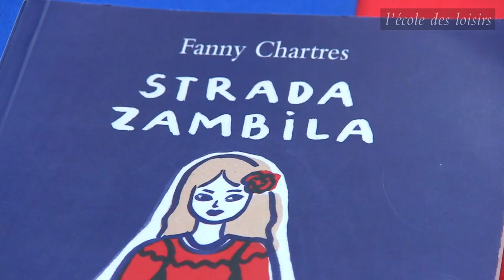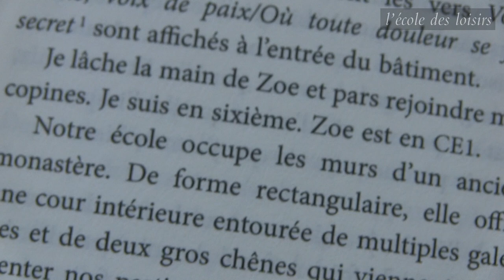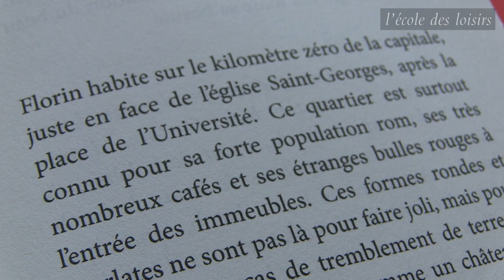Fanny Chartres, auteure du roman Strada Zambila